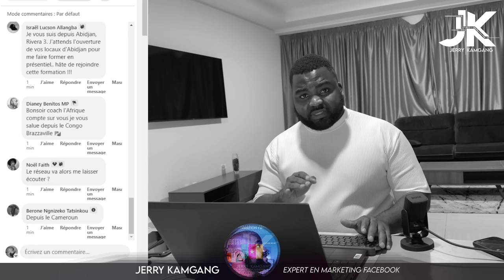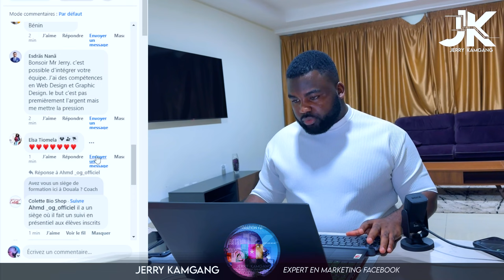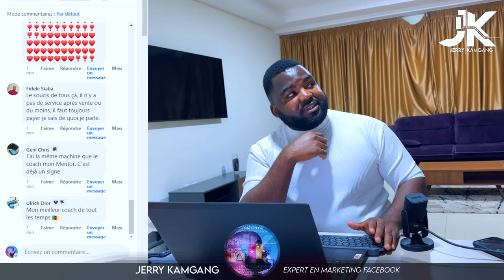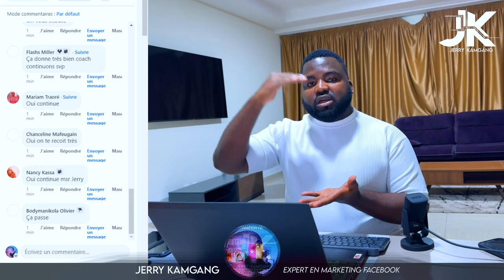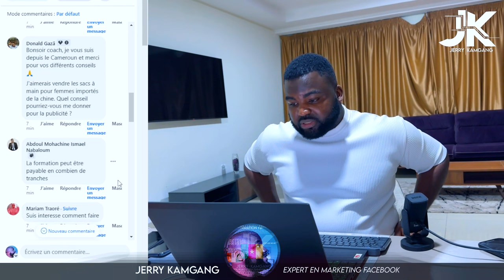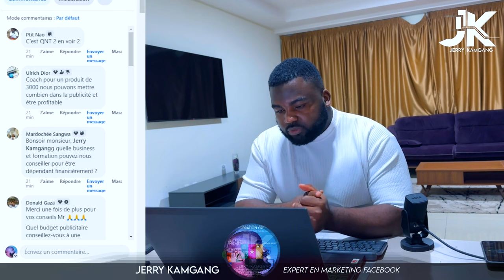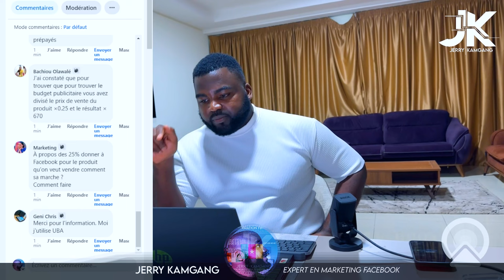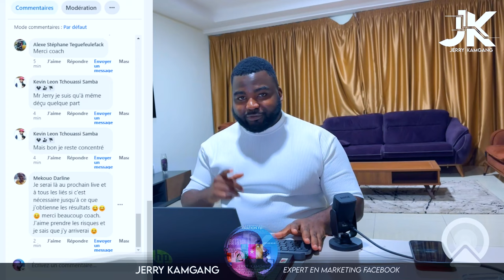Comment débuter dans la vente en ligne sans activité ni gros investissement ?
📌Toutes les clés du lancement d'une activité en ligne rentable

Vous êtes étudiant ou à la recherche d'opportunités professionnelles ? Cette rediffusion est spécialement conçue pour vous ! Rejoignez-moi pour une session unique où je vais vous révéler comment vous lancer dans la vente en ligne SANS expérience préalable et SANS besoin de fonds importants.

💡 Au programme :

👉 Découvrez des stratégies pour démarrer sans expérience ni diplôme.
👉 Apprenez des astuces pour minimiser les coûts initiaux.
👉 Explorez les plateformes et outils essentiels à connaître.
👉 Découvrez comment transformer vos passions en profit en ligne.

🤔 Vous avez des questions sur le e-commerce, le marketing digital ou la manière de surmonter les obstacles financiers ?
Écoutez cette rediffusion, et vous obtiendrez des réponses éclairées !

🌐 Ne manquez pas cette opportunité de découvrir comment, avec détermination et persévérance, vous pouvez également créer votre propre succès en ligne.

🚀 Préparez-vous à transformer votre vie et à vous lancer dans l'entrepreneuriat en ligne !

Si vous souhaitez en savoir plus et prendre la décision qui changera votre vie, rendez-vous sur mon